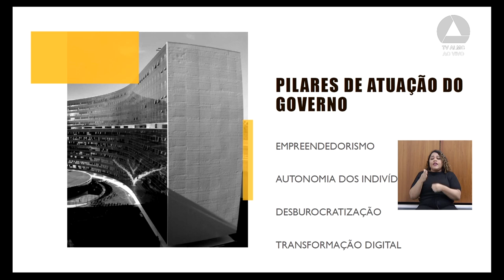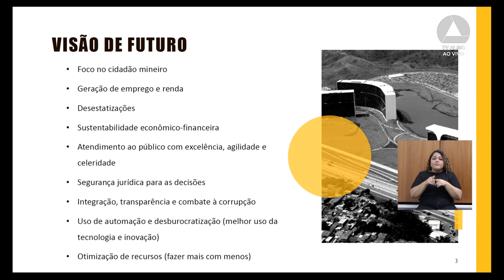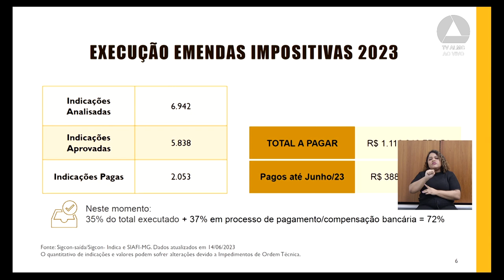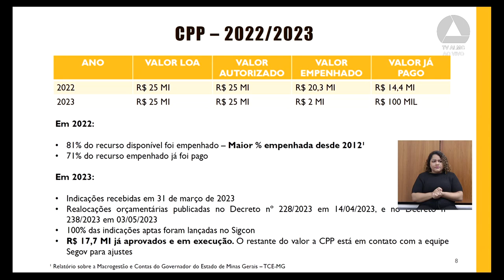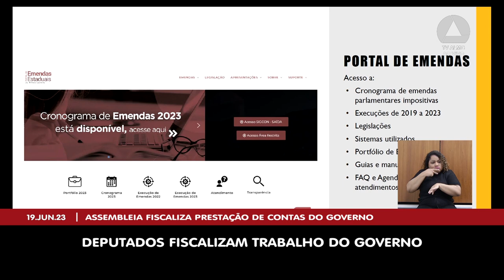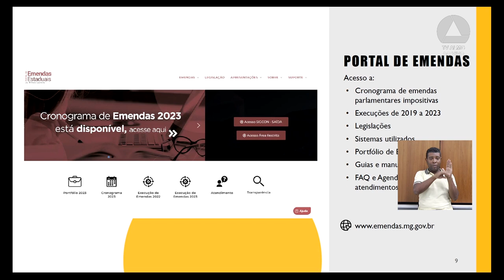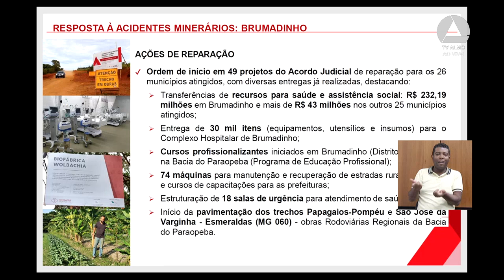19/06/2023 14:00 - Com. de Fiscalização Financeira e Orçamentária; Com. de Administração ...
Finalidade da audiência: Receber a prestação de informações sobre a gestão da Secretaria de Estado de Fazenda, da Secretaria de Estado de Planejamento e Gestão e da Secretaria de Estado de Governo, no âmbito do Assembleia Fiscaliza - Prestação de Contas, considerando o período de 1º de janeiro a 31 de maio de 2023.